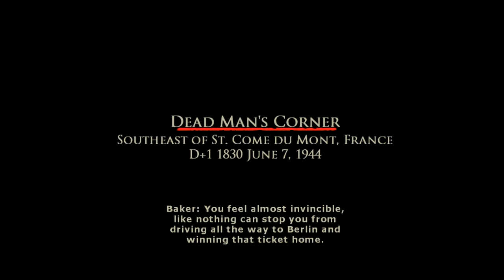brothers in arms: road to hill 30 - dead mans corner - part 8.1